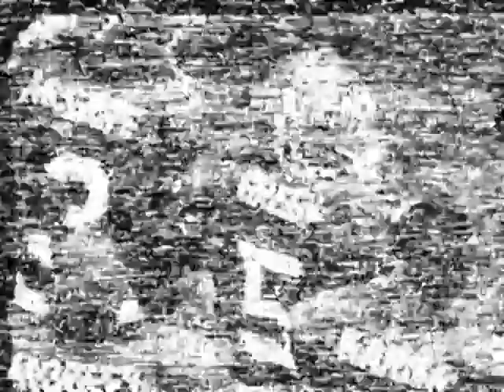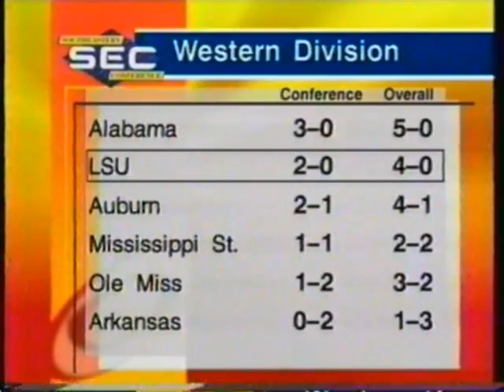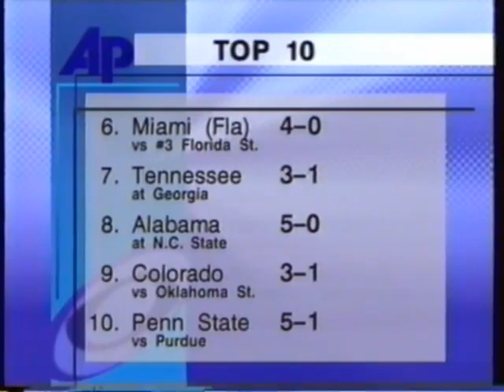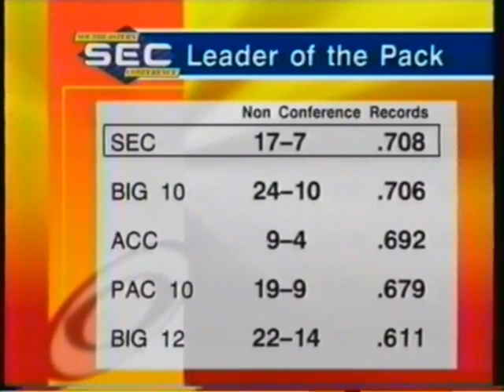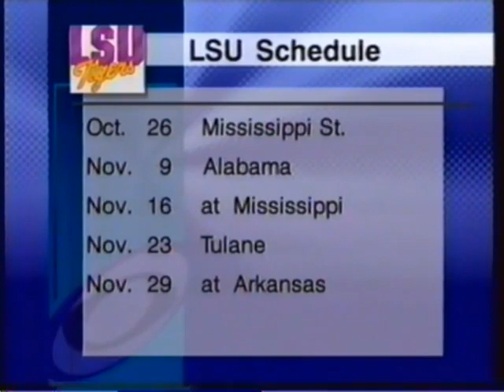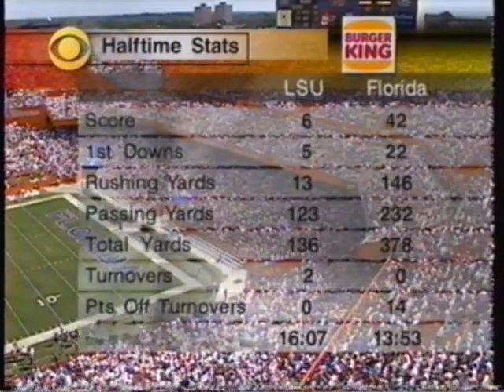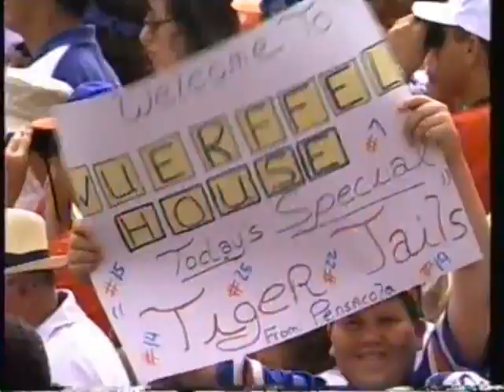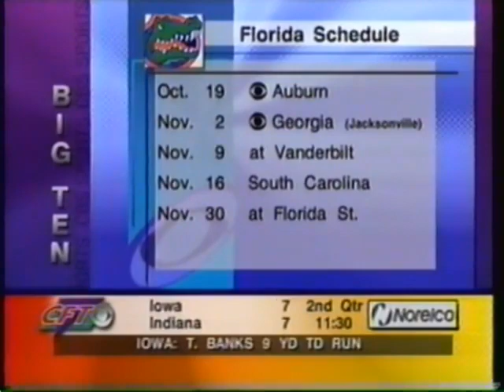1996 - #1 Florida vs #12 LSU